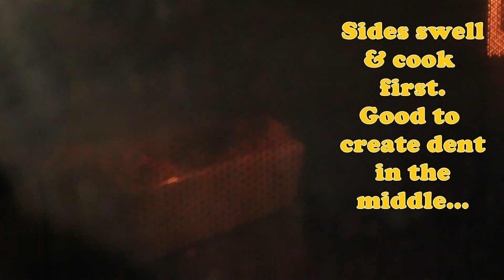CARROT AND PEANUT BUTTER TODDLER SNACK -Quick Easy Microwave Recipe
Here's a snack my baby loves! Quick and easy to prepare. Healthy and fun food! I serve these as part of lunch or as an in-between snack. I have many more similar recipes that I make during Saturday breakfast time. Keep watch for more!